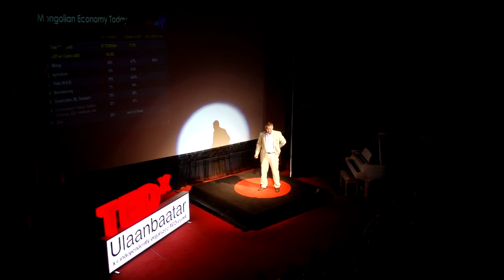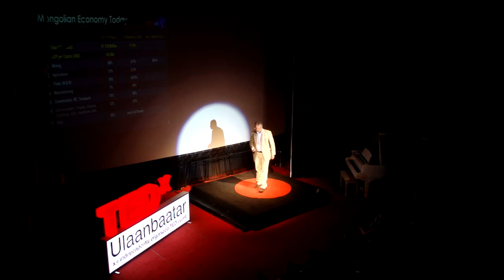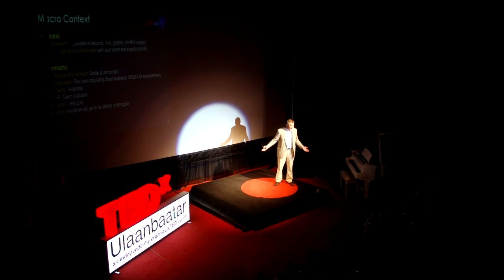Entrepreneurs- Ambassadors of "Beyond...": Booway Balkhaajav at TEDxUlaanbaatar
Mr. Balhaajav had served as President and CEO of Naran Group, a Top-50 corporation in Mongolia comprising 14 companies and 900+ employees. He brings over 15 years of leadership and managerial experience in the financial services, healthcare, retail trade, media, IT, and other industries.